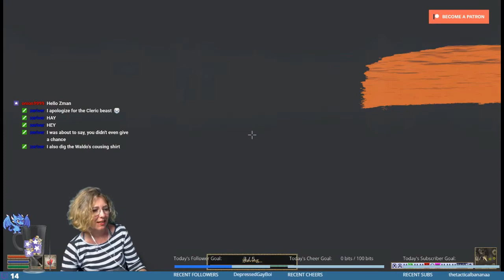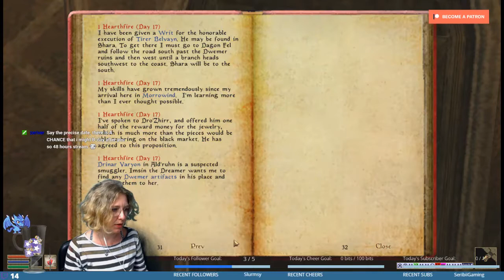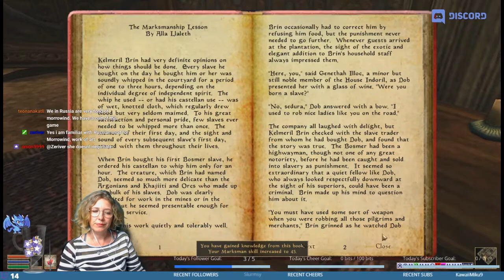Morrowind Perma-death, episode 42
Alucarde going strong. I mean not dying.

RULES:
Handicaps
- no magic
- no potions
Goals
- Cliffer racer hunter -100
- Poisoner: collect poison goop, corprus weepings and spoilt potions
Chosen class and race
- Assassin Redguard
Additionnal RP choices:
- Thieves Guild and Morag Tong
- Wants to explore vampirism
- Limited use of enchanted items
- Chaotic evil